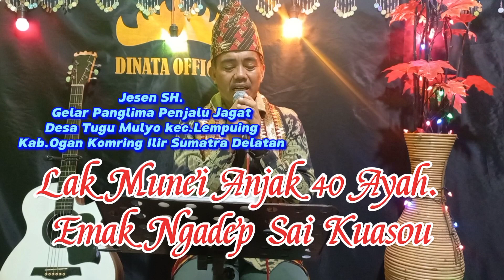Lak Muni Anjak 40 Ayah.Emak Ngadep Sai Kuasou